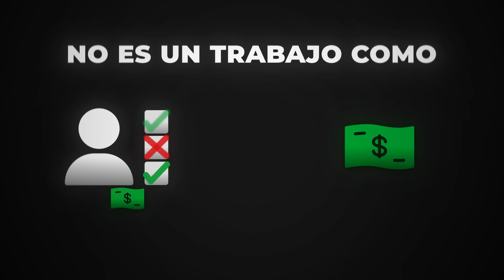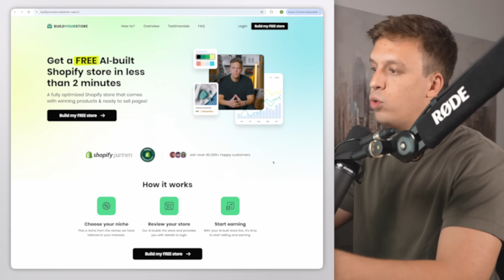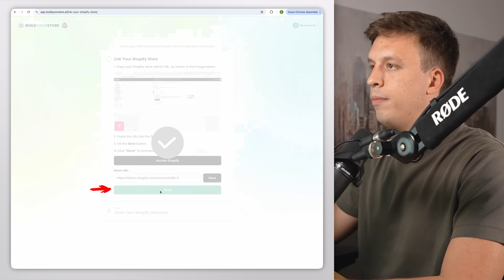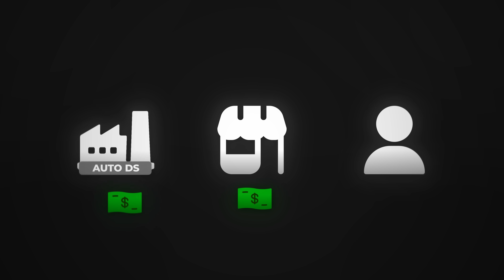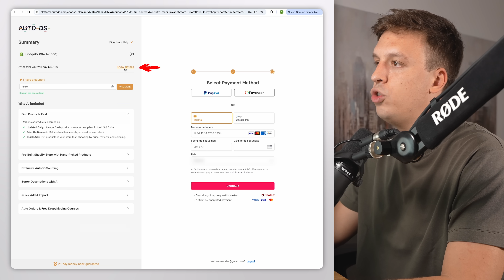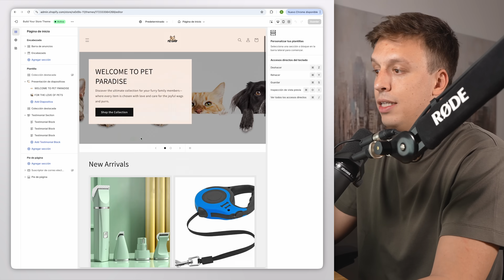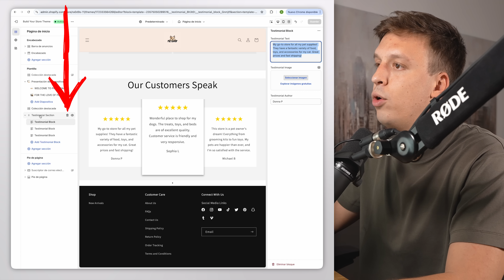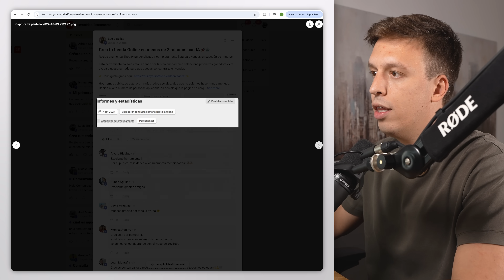Pruebo La Forma Más Perezosa De Ganar Dinero Online